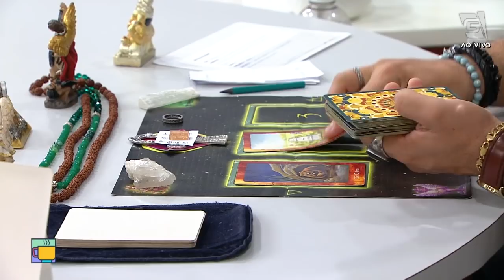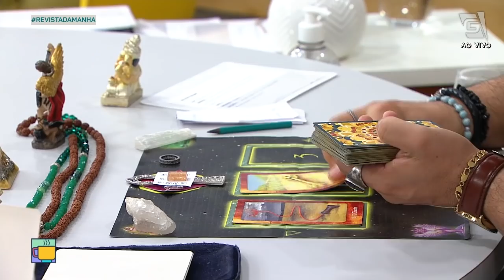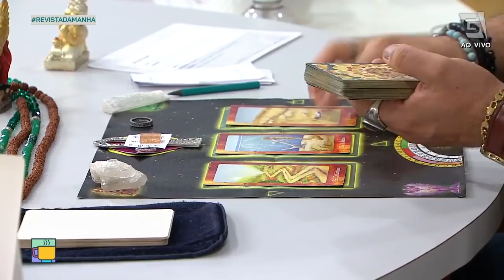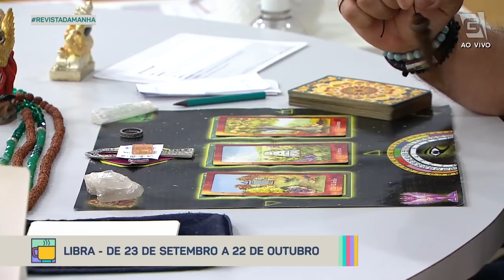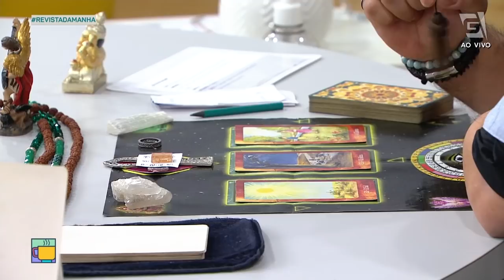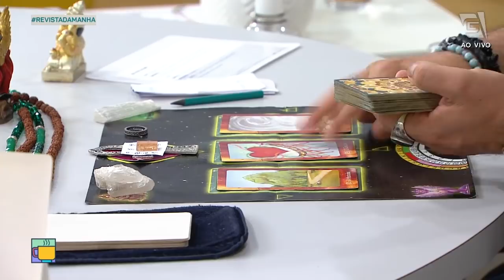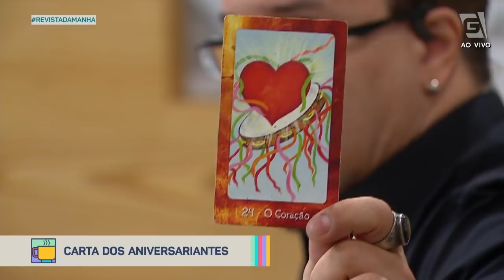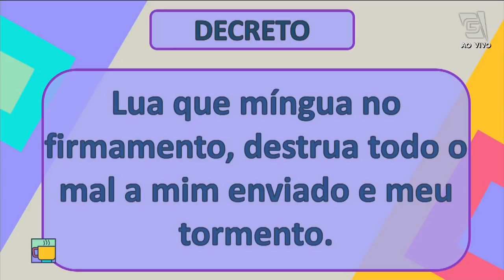ENERGIA DA SEMANA E PREVISÕES DOS SIGNOS - Revista da Manhã (28/06/21)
Saiba como elevar as energias da sua semana com essas dicas do tarólogo Luciano Nassyn! Ele também fala as previsões para cada signo do zodíaco!!